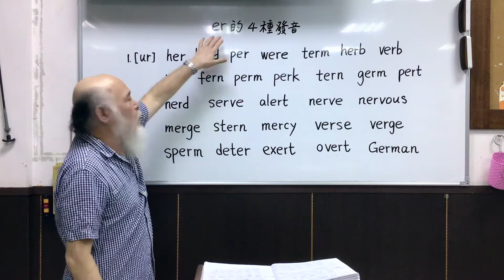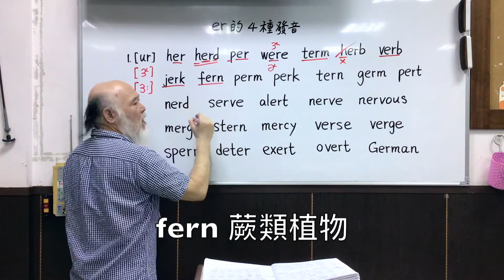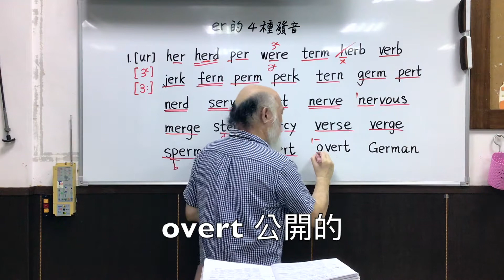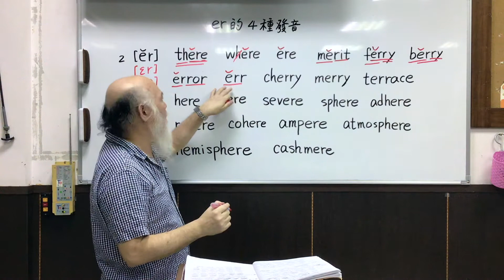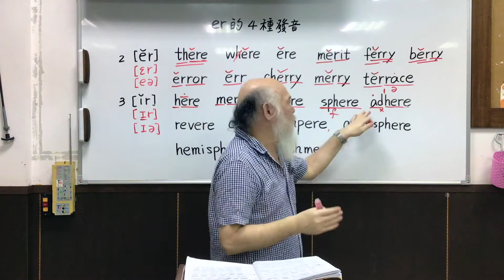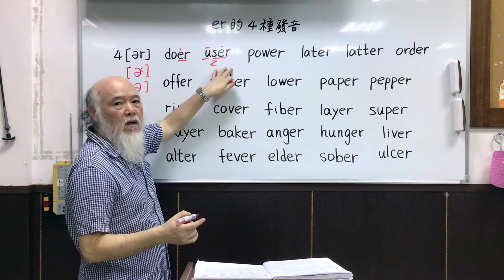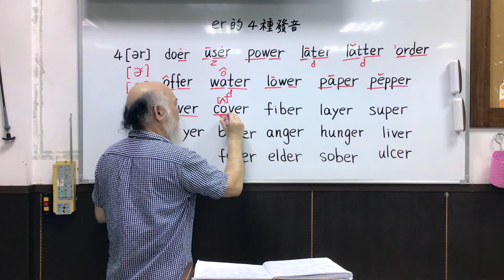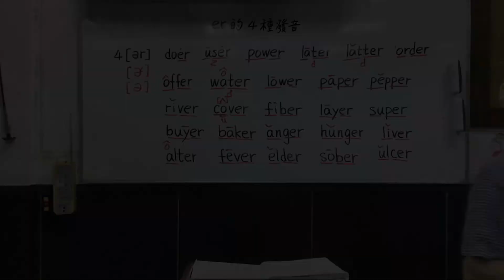傑夫英語 30：er 的四種發音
歡迎來到傑夫英語的第30課。下次再見！